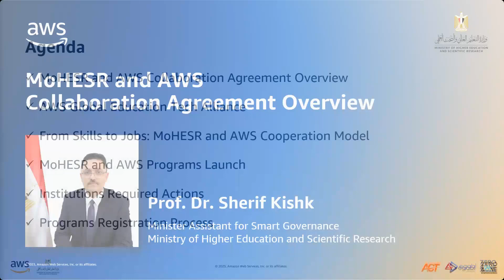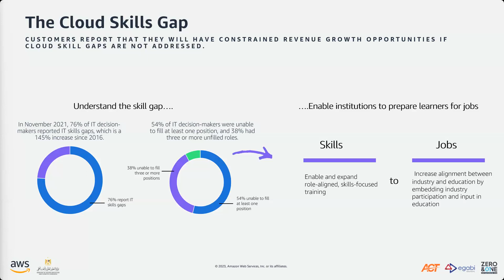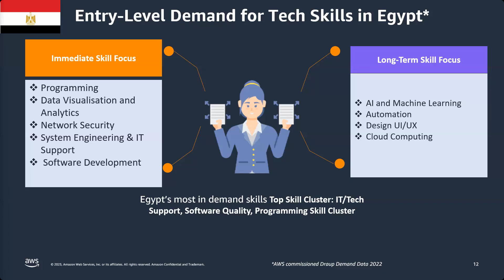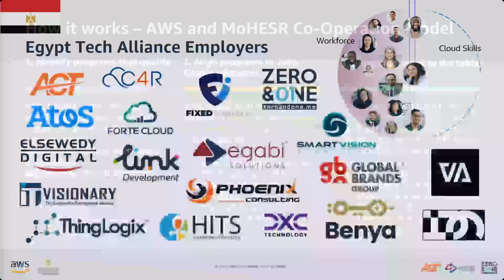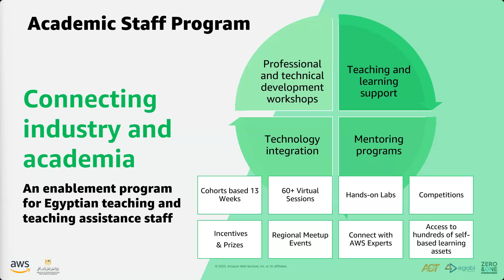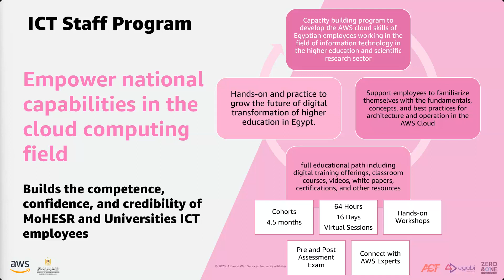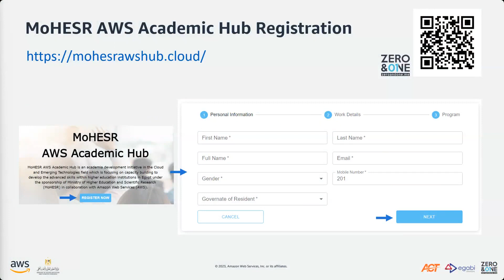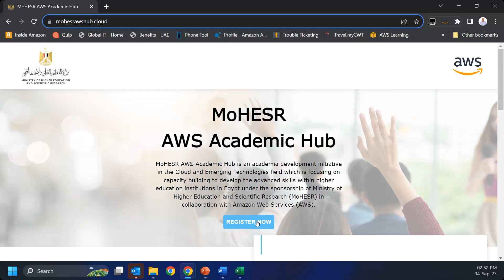AWS Academic Hub Orientation Webinar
MoHESR AWS Academic Hub is an academia development initiative in the Cloud and Emerging Technologies field which is focusing on capacity building to develop the advanced skills within higher education institutions in Egypt under the sponsorship of Ministry of Higher Education and Scientific Research (MoHESR) in collaboration with Amazon Web Services (AWS).